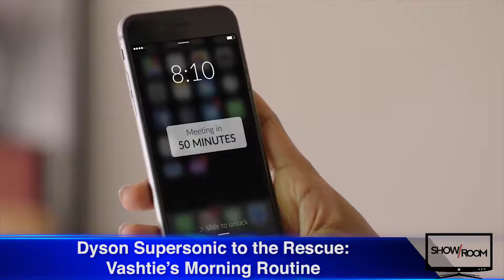The Showroom TV (shorts) EP.5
AND ANOTHER ONE (biggie voice). @atmos_flagshipstore teams up with @jumpman23 and @nikesportswear to create the "Atmos Pack" TWO icon kicks (AJ3 & AIRMAX1) drops March 18th for $400. @dyson taps @vashtie to debut the supersonic hair dyer. @chinatownmarket continues to impress with their 2nd collection. @fearofgod and @kith collab on a sweat suit, make with Japanese nylon, and a exclusive Military sneaker. New Showroom.TV website drops April 15th.